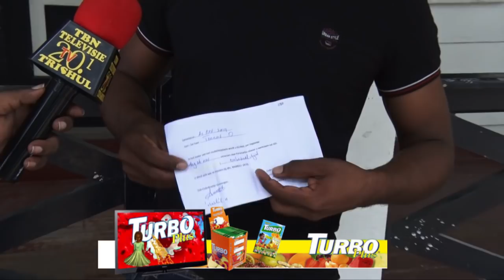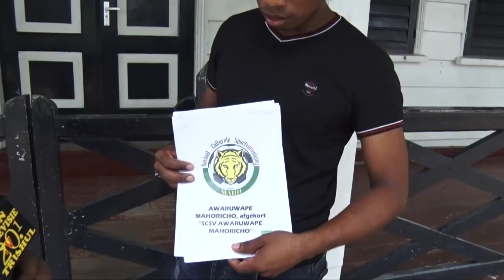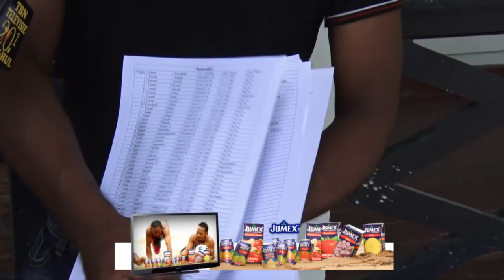VEEL PROBLEMEN MAAR ZE DURVEN NIET TE PRATEN ZEGT AMBTENAAR - TBN PRIME ALERT 28 NOVEMBER 2019